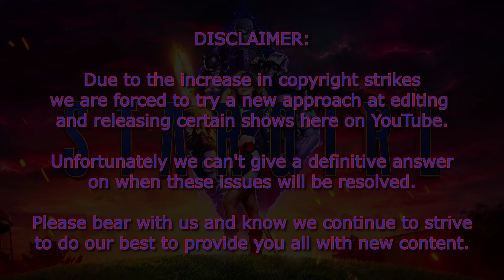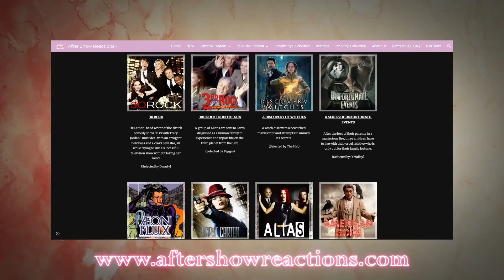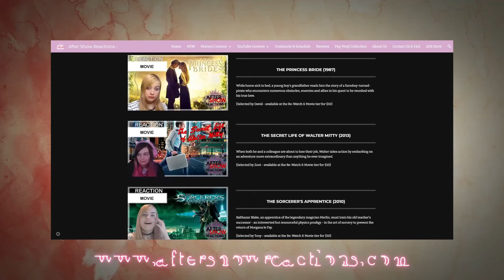Stargirl 2x04 - "Summer School: Chapter Four" Reaction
I know they're bad but I kinda like them.
Intro: 00:00
Reaction: 0:57
After Thoughts: 21:27

Hey what's up you guys, After Show Reacts here and today I'm reacting to Stargirl! Courtney Whitmore has recruited me into her new Justice Society and together with her friends we will save the world from certain doom. While also making sure we're not late for class of course.